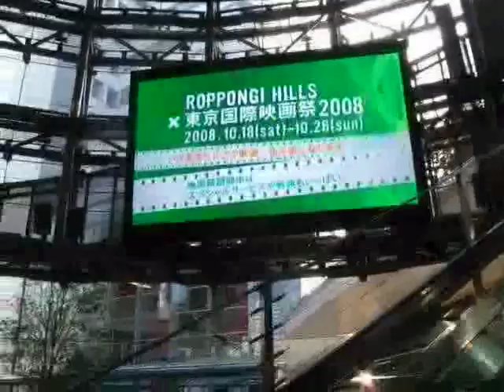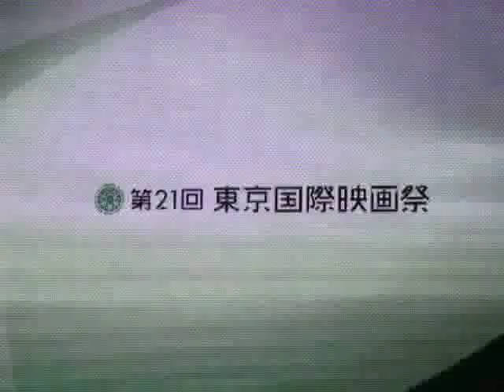TIFF Green carpet